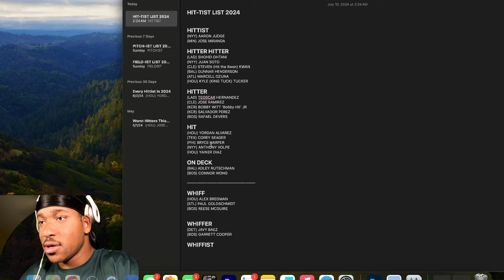SOX KEEP ROCKIN' || A'S VS RED SOX GAME 1 HIGHLIGHTS FAN REACTION